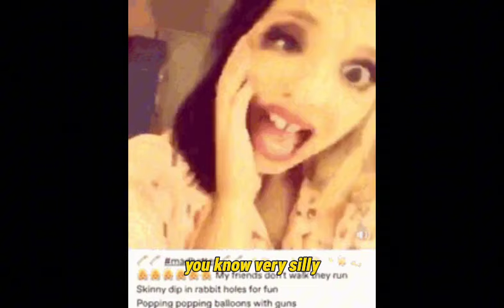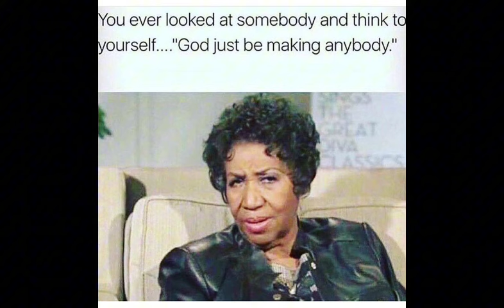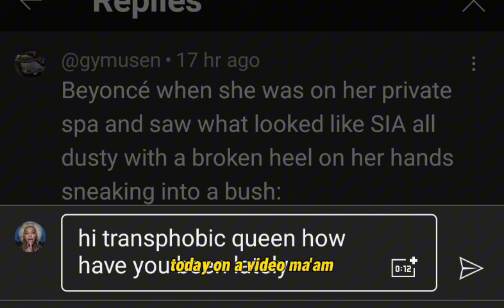zin talks... Unironically Exposing Transphobia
Hi guys, welcome to a mini episode of zin talks. this is a series where i just ramble about a certain topic for no reason. enjoy!

this episode is about a guy who was transphobic. the way I found out is funny af 😭